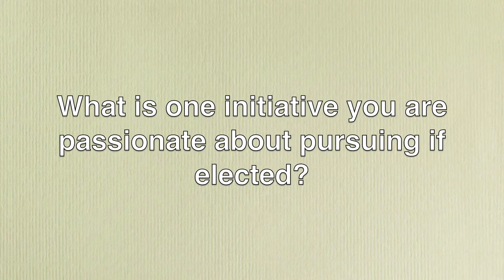Julie France, Candidate For Arts & Humanities Legislator